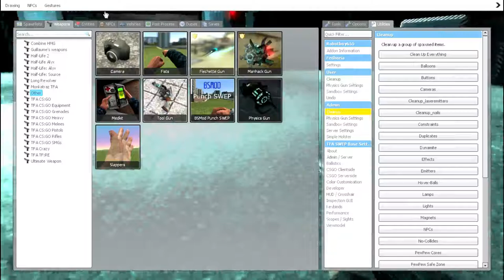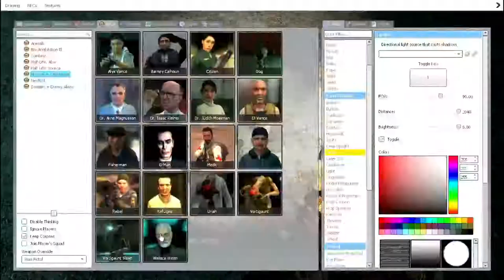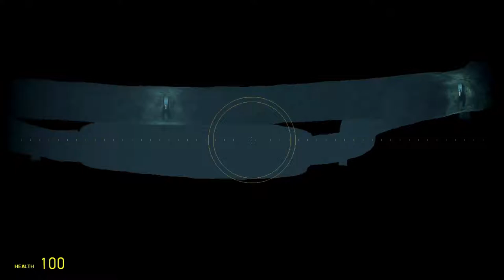Gmod Map Showcase - The Arctic Dig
Quite a big map I must say.

*DON'T CLICK THIS IF YOU'RE NOT SURE ABOUT MY CONTENT*

All credits goes for the
author, remixer, cover and the
one who does the mashup.